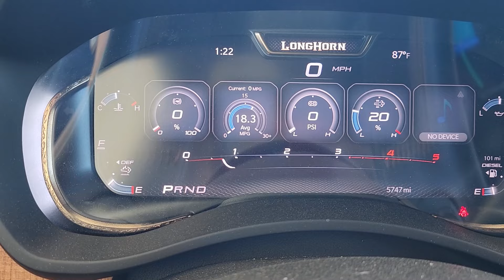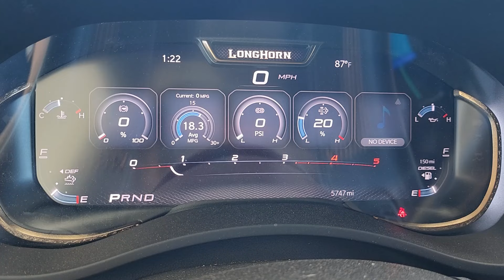Master Of Drywall Gets Paid The Big Bucks | Most Men Can't Do This | THE HANDYMAN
Here is the first part of the next project. (to hot for youtube)
Go pick up a new shirt like the ones warn in this video.
Dewalt Oscillating tool to cut the wall
Impact driver
Combination Square
Adapters for your impact to sockets
The Red and Yellow Mallet
Banjo drywall tool.
Fiberglass drywall tape
My fancy jumpsuit make sure you get size XL
My respirator
It is $3,000 in one hour.
Waxfree toilet flange gasket

This is where It happens

Tool belt suspenders

Suspender loops

table saw

Impact driver

Tape Measure

Tool Vest

Utility Knife

Mini nail puller

PVC pipe cutter

Cell phone

Cordless multi tool

Wood glue

Work shoes

Cordless angle grinder